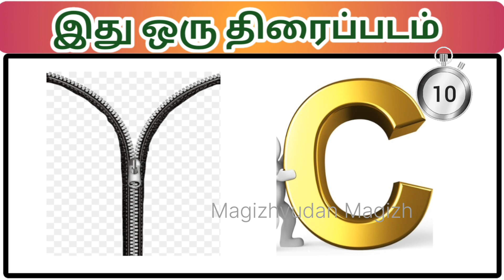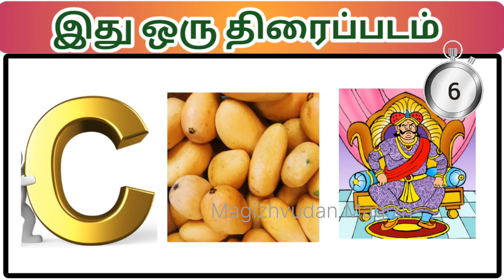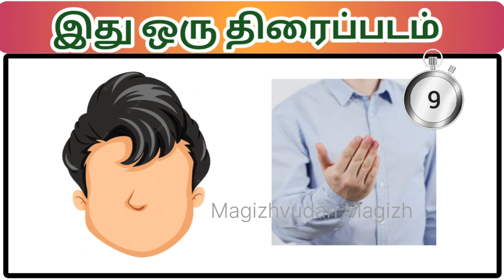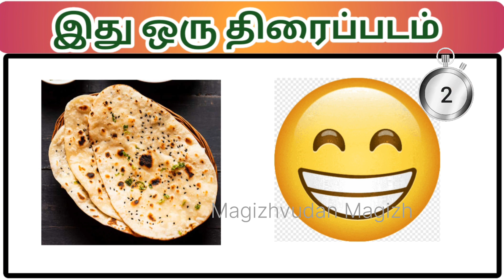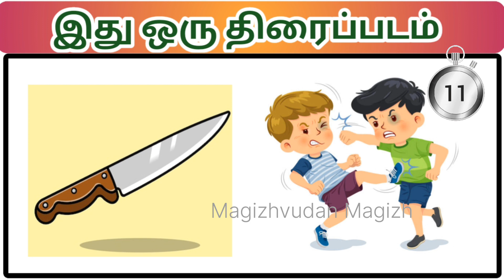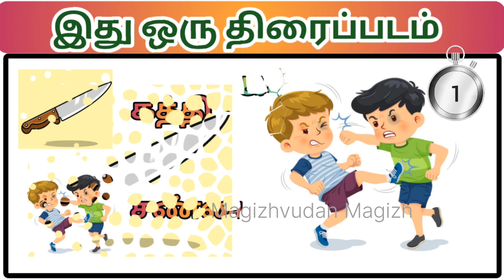Guess the Movie Tamil 1 | Connection game | Riddles | Puzzles | Brain games | Magizhvudan magizh